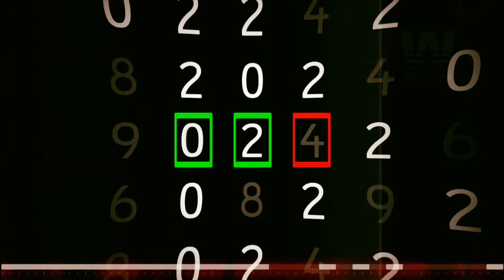Batman: Arkham Origins Blackgate Let's Play # 9 Ninna Nanna...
---LEGGETE CON ATTENZIONE TUTTE LE INFORMAZIONI CONTENUTE NEL FOGL... QUA!!!---

Eccoci al NoNo episodio del mio Let's Play...Ennamo XD

Spero vi piaccia,se volete iscrivervi...no problem,ed al prossimo video :)